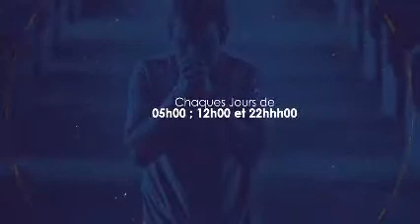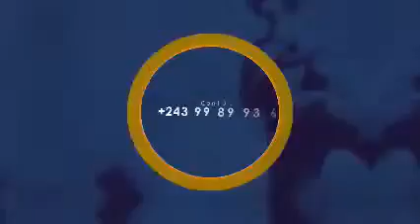PRIERE D' ATTAQUE MIDI